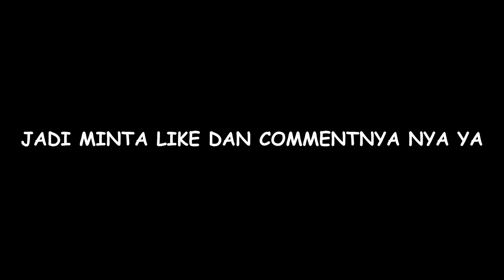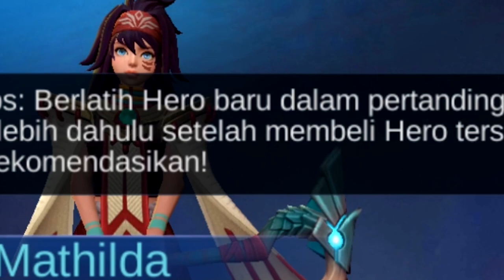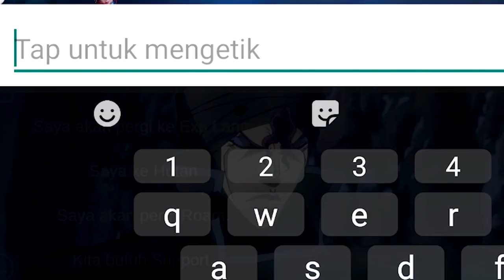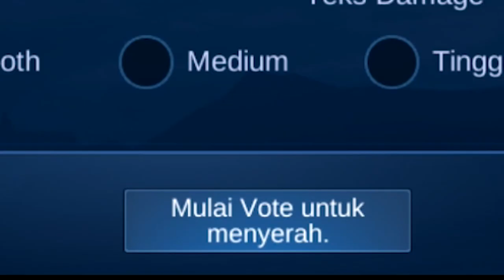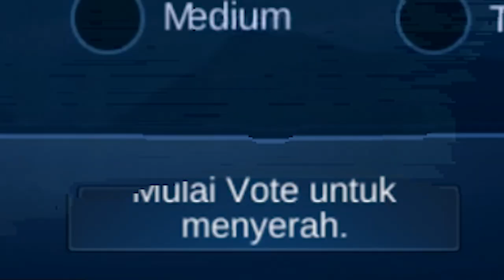MATHILDA EXE | GADIS SUKU MANIS MENGHEMPASKAN PARA MYTHIC PEMBUAT AUTO WIN AUTO MVP AUTO BANTAI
Assalamualaikum,

semoga kalian suka dengan video mobile legends Mathilda exe nya ya
saran dan cacian mohon tulis dikomentar, aku usahain membalasnya!

support terus !

sampai jumpa di video berikutnya, terima kasih

ゃあ、またね
Jaa, matane
aku bukan Wee!@#